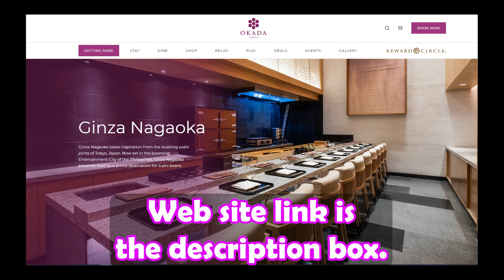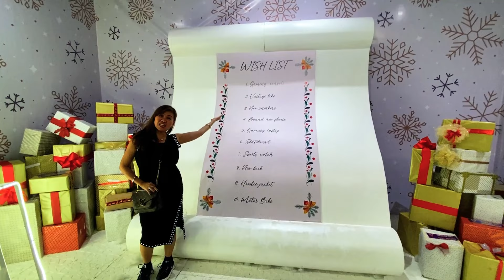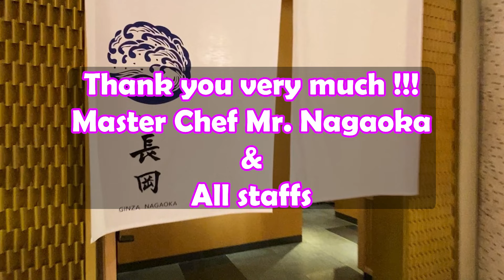[015] A Teste of Japan in the Philippines === Ginza NAGAOKA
I went to Okada Manila for a dinner date.

=== Ginza NAGAOKA ===
It's a small restaurant with only 10 seats, but...
Everything in the restaurant is from Japan.
So even though you are in the Philippines, you can enjoy the complete taste of Japan.

The master's professionalism and attention to detail was uniquely Japanese.

All the food was excellent and I enjoyed the conversation with the master and staff.

The video was taken on Dec. 24.

Web site of Ginza NAGAOKA